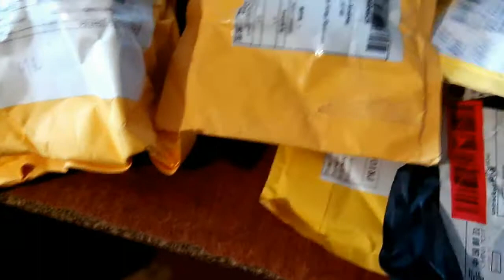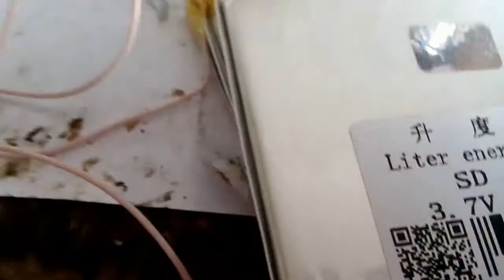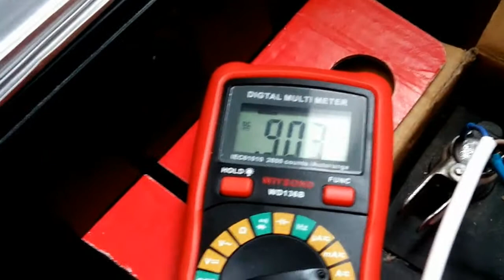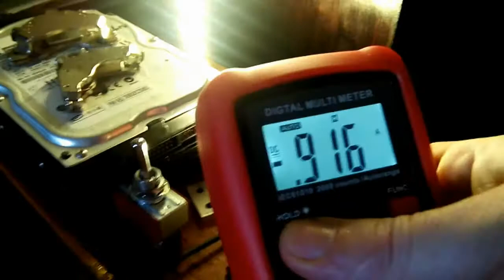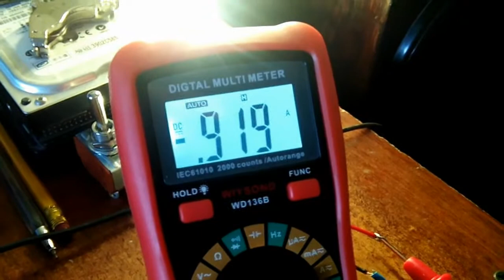Сборка литиевой многоцелевой батареи на 12,6 В 5 А*Час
Комплектуюшие для сборки:
аккумулятор 3,4В - 5,5 А*ч х 3 штуки
плата управления 3*S на 12,6 В (заряд, защиты от перегрузок по току и КЗ защиты от пониженного повышенного напряжения аккумулятора)